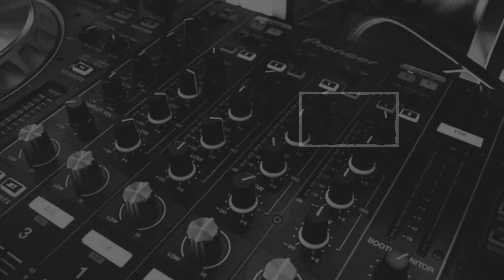मारे जाने से बच गई Girlfriend, देखें वीडियो